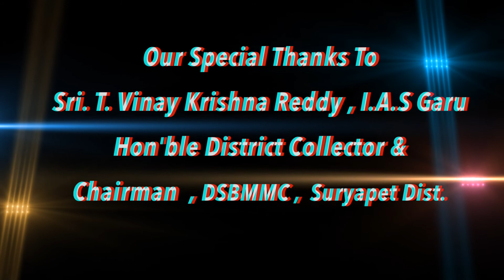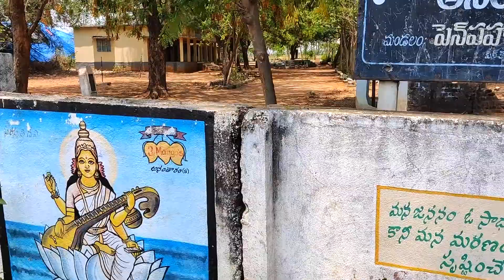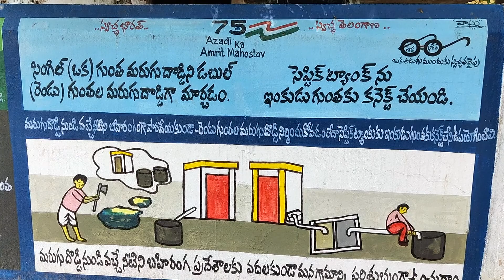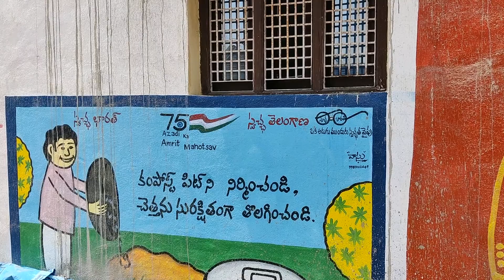Telangana Palle Murisindi - Anantharam GP